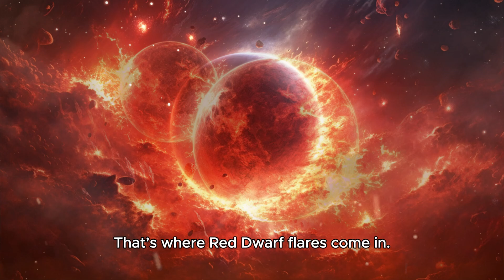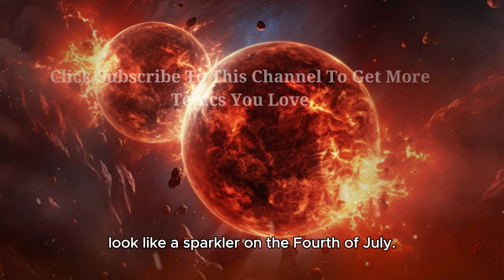We May Have Underestimated the Dangers of Red Dwarf Solar Flares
In this video, we explore the potential dangers of Red Dwarf solar flares and how they could affect habitable planets orbiting these stars. While Red Dwarf stars may seem like promising candidates for hosting extraterrestrial life, their intense flare activity poses significant threats. We dive into the chaotic nature of space radiation around these stars, particularly around planets like Proxima Centauri b, where frequent flares could strip away atmospheres and make life nearly impossible.

As we continue to search for exoplanets that could support life, understanding the dangers of Red Dwarf stars becomes crucial. The intensity of these solar flares could drastically affect the habitability of planets in the so-called “Goldilocks zone.” Could life evolve to survive such harsh conditions, or have we been too optimistic about these systems? Join us as we uncover the hidden challenges of life in Red Dwarf star systems and the surprising resilience life may need to thrive.